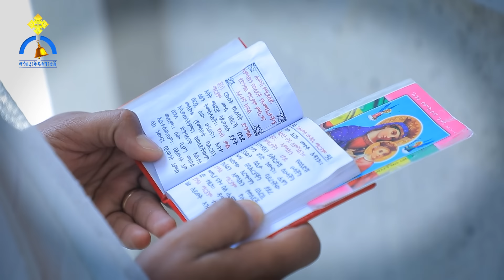MK TV || የወጣቶች ገጽ || ቀጭን በሶ ጠጥተን እናድር ነበር!